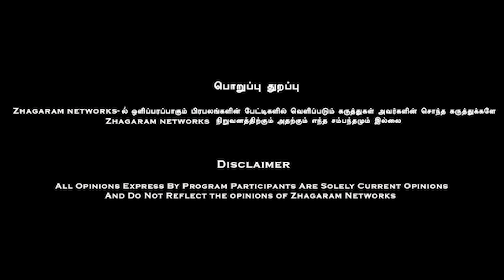"இலங்கை தேர்தல் கணிப்பு" எண் கணிப்பு | Latest Video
Buy all traditional sweets & snacks like Tirunelvlei Halwa, Srivilliputhur Palkova, Sattur Sevu, Karaikudi Seepu Seedai, manapparai Murukku, karuppatti Mysorepak, Pure Honey and many more

Delivering All Over India and all other Countries.
Next day Delivery for Chennai & Bangalore
3-4 days Delivery for rest of India
5 days Delivery all over the world